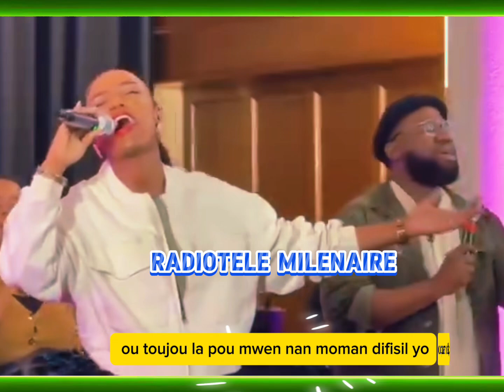Ou toujou la pou mwen🙏